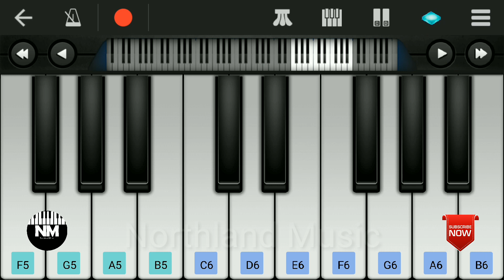Funeral Coffin dance | Perfect Piano play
Coffin Dance Meme | Tik Tok's famous Coffin Meme Song | Theme music | Easy piano tutorial | Tik Tok